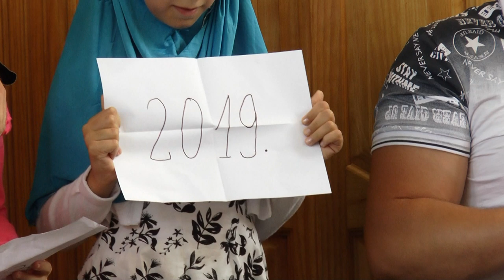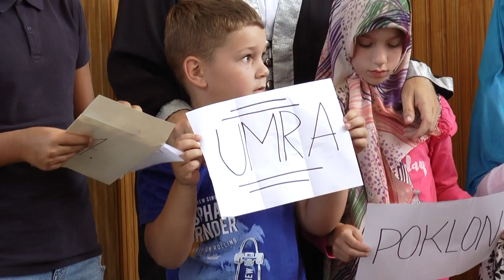POKLON UMRA - EMIR EF. NUHIĆ (IML TV)